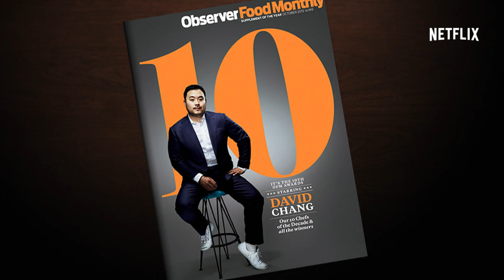Ugly Delicious | Tráiler oficial | Netflix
Te comerás esta mierda. UGLY DELICIOUS. El 23 de febrero en Netflix.